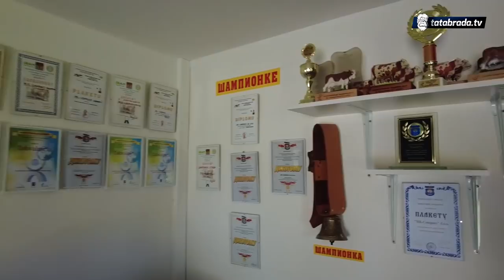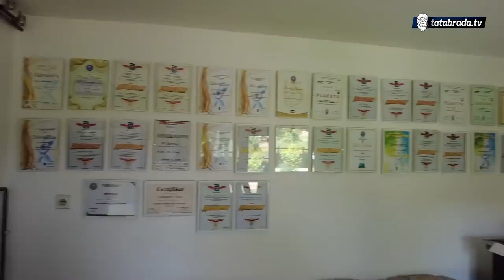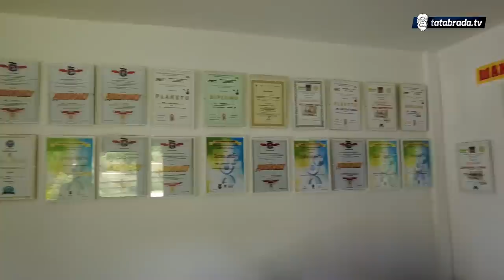"Ja moje krave zovem majkama hraniteljicama!"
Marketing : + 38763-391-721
ĆEHAJE B.B,
Srebrenik 75350